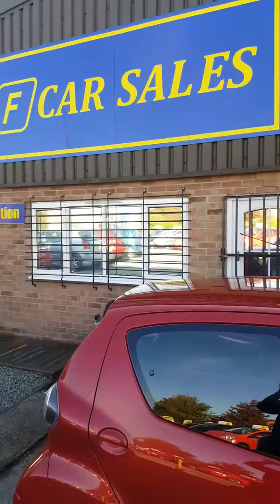29 September 2018